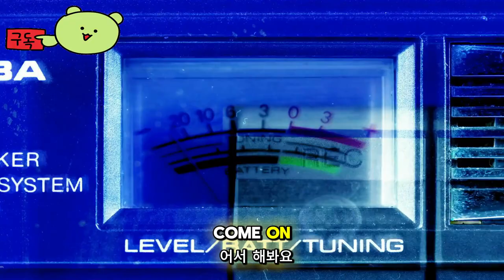워든스 라이징 ( Wardens Rising ) 공식 게임 플레이 데모 일정 July 29, 2024 공개 영상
데모 일정 : 2024년7월29일 예정

🕹️Game content
PvE ARPG 슈터 + MOBA 같은 기본 방어 전략의 참신한 조합입니다. 5명의 독특한 영웅 중에서 선택하세요. 전략을 계획하세요. 방어를 구축하세요. 대규모 침략과 강력한 보스를 물리치기 위해 싸우세요! 장대한 캠페인을 시작하고, 레벨을 올리고, 새로운 장비를 잠금 해제하고, 끝없이 반복해서 플레이할 수 있습니다.

⚡Game Developer
 빅목시 게임